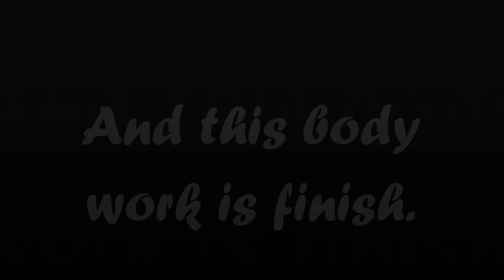Volvo. Body repair. Ремонт кузова.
Volvo XC70. The front rail repair, the front pillar repair.
Ремонт переднего лонжерона, ремонт передней стойки.